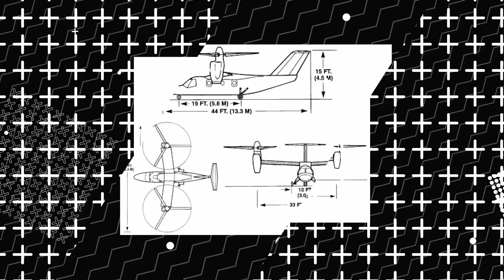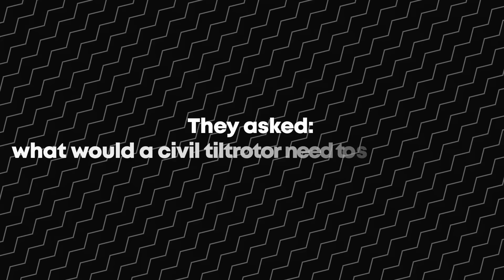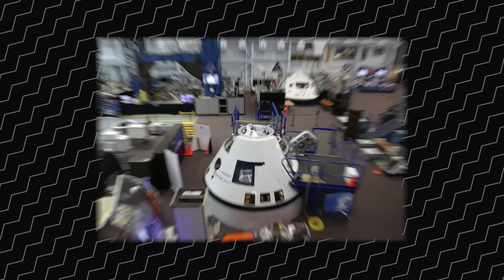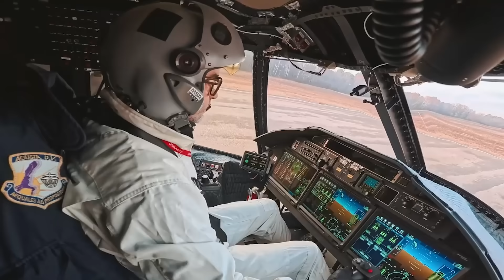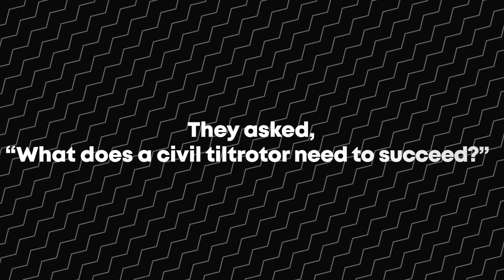Everyone Said Civil Tiltrotors Would Never Fly — Then Italy Did This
How do you prove the world wrong when everyone says your invention is too dangerous, too noisy, and too complex to ever fly? For decades, the tiltrotor was aviation's impossible dream—a machine that could take off like a helicopter, fly like a jet, and land on a hospital roof or an oil rig. The military tried and nearly failed with the V-22 Osprey, and the idea of a civil tiltrotor? "Never going to happen," said the experts.

• The 'Never Fly' Stigma:
How the V-22 Osprey's reputation was torched in the 1990s with four test crashes killing 30 people, making civil certification seem impossible due to noise, complexity, and safety perception that labeled tiltrotors as "widowmakers"

• The V-22 Military Mindset:
Why the Osprey proved tiltrotors could work if you accepted military tradeoffs—240-275 knots, 25,000 feet capability, but with 80+ knot downwash, poor autorotation, and brutal maintenance requirements

• Italy's Civil Tiltrotor Push:
How Leonardo didn't copy the V-22 but asked what a civil tiltrotor needed to succeed—270 knots, pressurized to 25,000 feet, known icing capability, and missions from EMS to offshore oil platforms

• Civil Engineering Solves:
Why Italy solved what the military never had to—over-weather reliability, door-to-door time, redundancy for civil risk tolerance, and NASA collaboration to tackle blade-vortex interaction noise

• The Next Generation: NGCTR Demonstrator:
How December 2025's Next Generation Civil Tiltrotor first flight proved Italy wasn't just building one aircraft—they were building the platform for the future with 280 knots and 1,000 nautical mile capability

• The Mindset Split:
Why this David vs Goliath story proves that civil innovation can outsmart military tradeoffs, with Italy's clean-sheet solution creating the tiltrotor that cities and offshore platforms actually need

🎯 Key Timestamps:
00:00 - Intro: Hook
01:33 - The 'Never Fly' Stigma: V-22 Reputation Disaster
02:34 - The V-22 Military Mindset: Proving Concept with Tradeoffs
03:50 - Italy's Civil Tiltrotor Push: Different Mission, Different Solution
04:50 - Civil Engineering Solves: Over-Weather and Noise Solutions
05:52 - The Noise Barrier & The Fix Path
06:40 - The Next Generation: NGCTR Demonstrator Breakthrough
07:33 - The Mindset Split: David vs Goliath Innovation
08:32 - What's True Today - 2025
09:18 - Conclusion: Civil Innovation Beats Military Tradeoffs

📚 Sources:
¹ AW609 vs V-22 Script Document - Steel Beasts Channel comprehensive research compilation from 300,000+ words
² V-22 Osprey Crash History - 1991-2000 test crashes, 30 fatalities, and "widowmaker" reputation documentation
³ V-22 Combat Record Analysis - 700,000+ flight hours, Iraq/Afghanistan operations, carrier deck capabilities
⁴ AW609 Civil Certification Program - 270 knots, pressurization, known icing, EMS mission requirements
⁵ NASA TRAM Research Program - Tiltrotor Aeroacoustic Model, blade-vortex interaction noise studies
⁶ FAA Tiltrotor Noise Rules 2013 - Civil certification standards and urban operation requirements
⁷ Leonardo NGCTR Development - Next Generation Civil Tiltrotor December 2025 first flight
⁸ V-22 Technical Specifications - 240-275 knots, 25,000 feet, 80+ knot downwash, autorotation limitations
⁹ AW609 Mission Profiles - Emergency medical services, offshore oil/gas, parapublic, city-to-city transport
¹⁰ Tiltrotor Noise Research - Blade-vortex interaction studies and urban operation challenges
¹¹ Civil vs Military Design Philosophy - Risk tolerance, redundancy, and operational requirements comparison
¹² NGCTR Technical Capabilities - 280 knots, 1,000 nautical miles, advanced wing architecture
¹³ Tiltrotor Market Analysis - Civil applications vs military mission requirements
¹⁴ Italy-NASA Collaboration - Joint research on noise reduction and civil certification
¹⁵ Future Tiltrotor Development - Platform evolution and next-generation capabilities